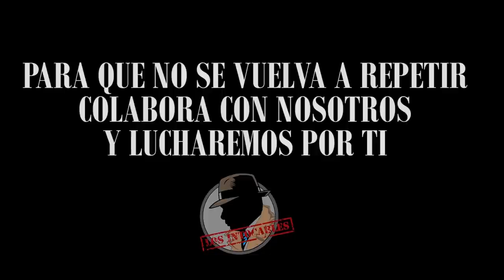OTRO INTENTO.. ¡NUEVO “IMPEACHMENT” DE SOCIALISTAS CONTRA DONALD TRUMP!